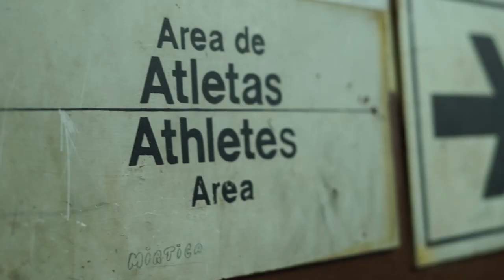Hombro Jodido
Faltan dos días para que empiece la Titan Tropic Cuba y ahí ando, con el hombro renqueante y con sesiones de fisio y electros a ver si lo dejamos medio arreglado para empezar la carrera! Como se anuló la etapa prólogo por el fallecimiento de Fidel, un día más para intentar recuperar!